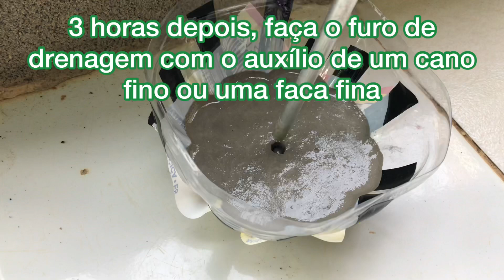AMEI ESTA IDÉIA COM ESTA GARRAFA PLÁSTICA, MUITOS NÃO SABEM DISTO.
Nesse Vídeo compartilho uma IDÉIA INCRÍVEL COM GARRAFA PLÁSTICA. Pois confesso que AMEI ESTA IDÉIA COM ESTA GARRAFA PLÁSTICA, MUITOS NÃO SABEM DISTO. Ensinamos neste vídeo uma IDÉIA INCRÍVEL onde incentivamos RECICLAR GARRAFA PLÁSTICA, pois através da RECICLAGEM aprendemos COMO RECICLAR GARRAFAS PET ou COMO RECICLAR GARRAFAS PLÁSTICAS, estes são os tipos de MATERIAIS RECICLÁVEIS que mais nos permitem usarmos nossa CRIATIVIDADE COM GARRAFA PET, ou CRIATIVIDADE COM GARRAFA PLÁSTICA. Neste vídeo ensinamos o passo a passo COMO FAZER VASO DE GARRAFA PLÁSTICA DE CIMENTO, ou COMO FAZER VASO DE CIMENTO USANDO GARRAFA PET ou COMO FAZER VASO DE CIMENTO USANDO GARRAFA PLÁSTICA. Temos que APROVEITAR GARRAFAS PLÁSTICAS e GARRAFAS PET e outros MATERIAIS RECICLÁVEIS para criarmos IDÉIAS INCRÍVEIS DE RECICLAGEM e fabricar belos ARTESANATOS COM GARRAFAS PET, ou ARTESANATO COM GARRAFA PLÁSTICA, é uma forma de COMO APROVEITAR GARRAFAS PET, ou COMO APROVEITAR GARRAFAS PLÁSTICAS. Você vai se apaixonar por este VASO tenho certeza, um lindo VASO DE CIMENTO COM GARRAFA PLÁSTICA, ou VASO DE CIMENTO COM GARRAFA PET. E também é mais uma ARTE COM GARRAFA PET, ou ARTE COM GARRAFA PLÁSTICA e dá até pra fazer um lindo ARTESANATO PRA GANHAR DINHEIRO usando esta GARRAFA PLÁSTICA, pois é uma FORMA DE RECICLAR GARRAFAS PLÁSTICAS, ou uma FORMA DE RECICLAR GARRAFA PET. Por isso fique ligado neste vídeo e aprenda a fazer VASO PARA PLANTAS. Que Deus te abençoe.O canal curtindo plantar tem como objetivo levar até você dicas interessante o plantio de hortaliças e frutíferas plantadas no solo ou em vasos, e plantas em geral. Enfim, todos os cuidados necessários para o desenvolvimento saudável da sua planta. Um grande abraço do amigo: Everaldo Viana.